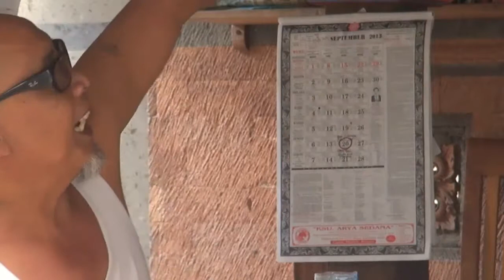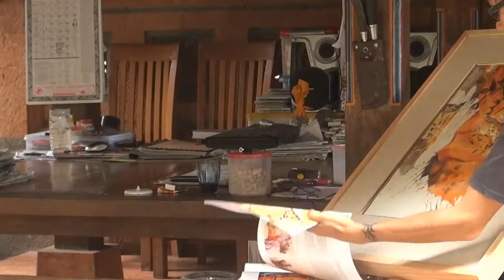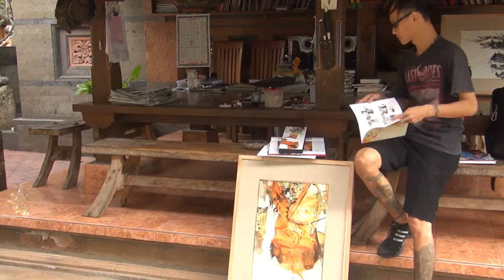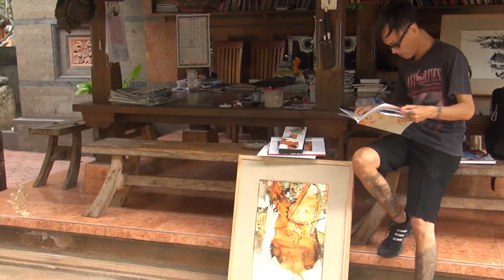Wawancara dengan Nyoman Erawan 2013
Wawancara dengan Nyoman Erawan oleh Dwe Rachmanto dan Jaya Limas, dalam rangka Proyek Pemetaan Seniman Modern dan Kontemporer Indonesia, bekerja sama dengan Galeri Nasional Indonesia.